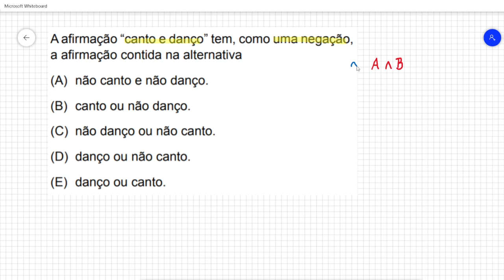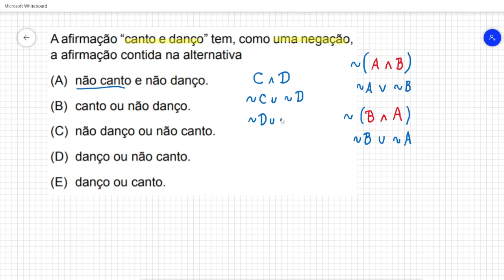A afirmação canto e danço tem como uma negação a afirmação contida na alternativa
A afirmação “canto e danço” tem, como uma negação,
a afirmação contida na alternativa
(A) não canto e não danço.
(B) canto ou não danço.
(D) danço ou não canto.
(E) danço ou canto.